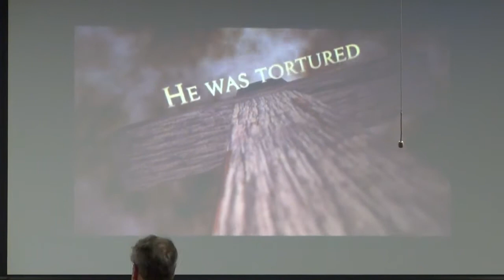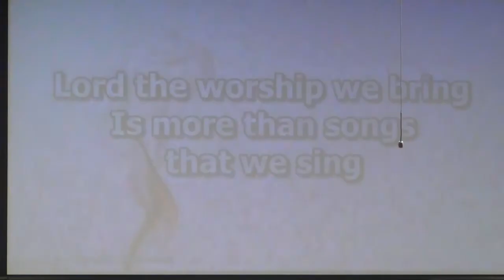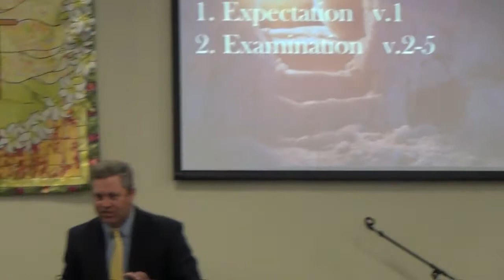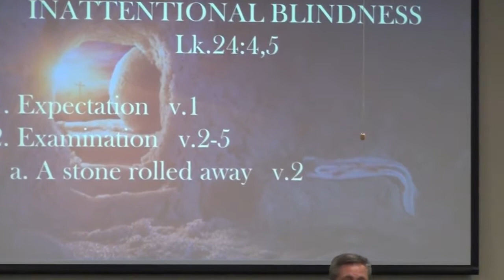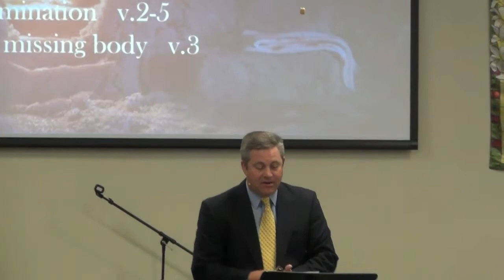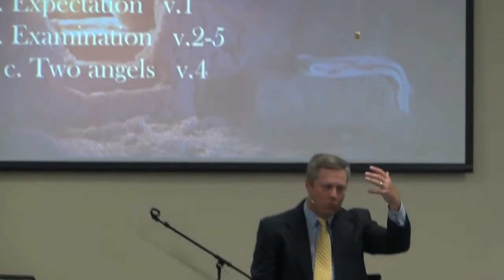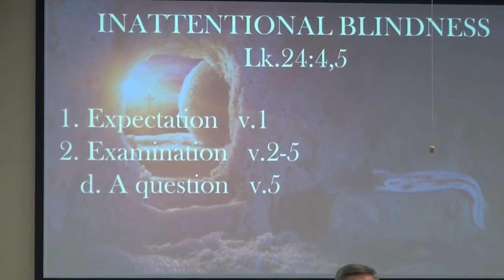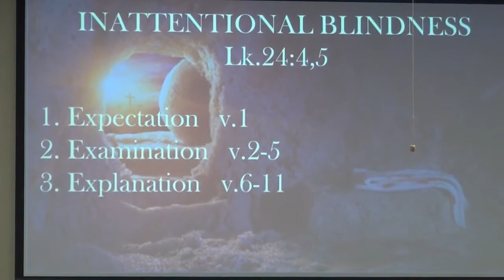Life After the Cross